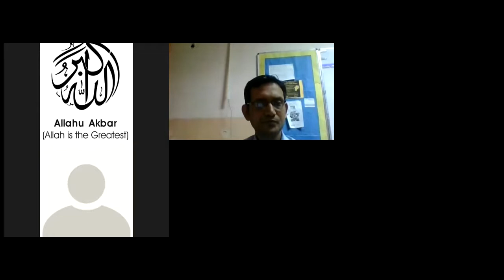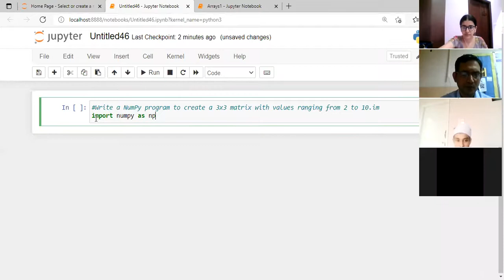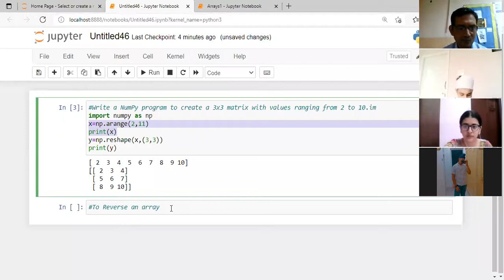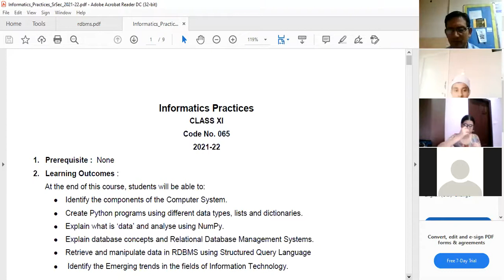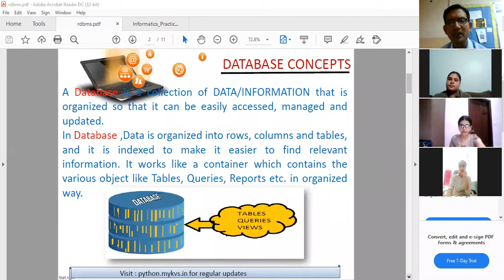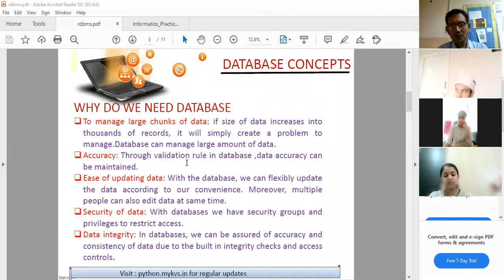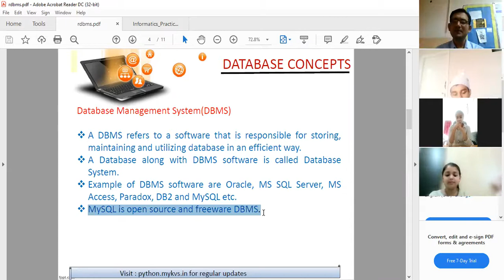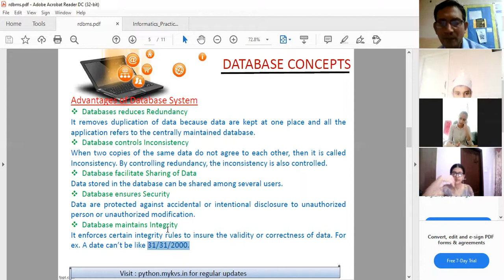Grade11IP Database Concepts 21 07 2021